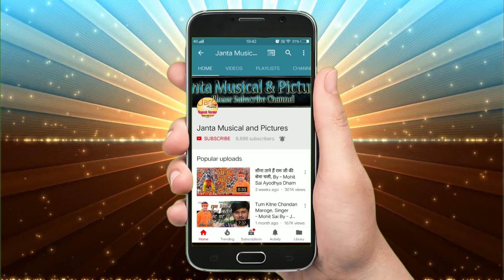सुपरहिट D.J Song !! लेके चुनरिया हो !! Leke Chunariya Ho !! Singer:-Anup Raja 2019 Devi Geet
Song :- Leke Chunariya Ho

Rec :- Ananya Music

Writer & Singer :- Anup Raja Mo:-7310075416,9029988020

Camera :- Abhishek Tiwari & Jai Singh

Editor :- Jai Singh

                     Janta Music Team

Editor :- Abhishek Tiwari